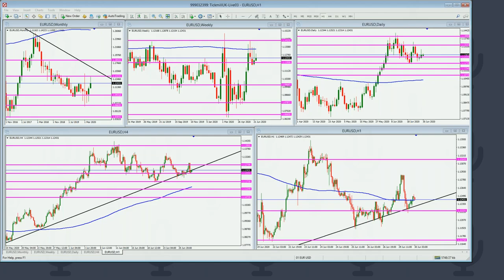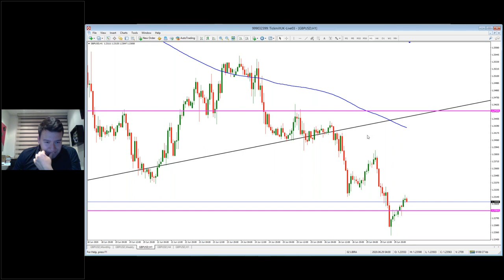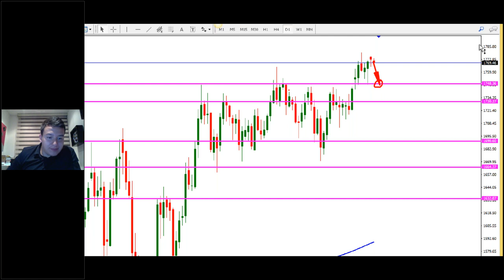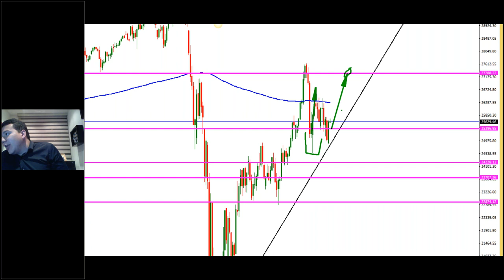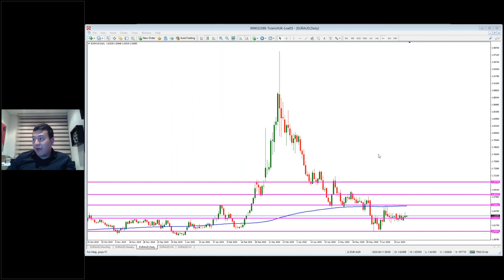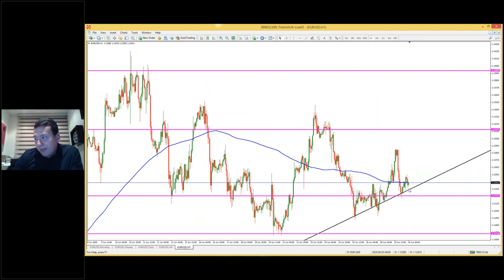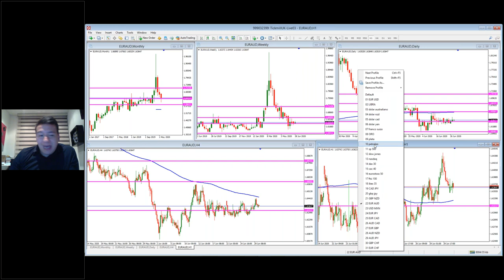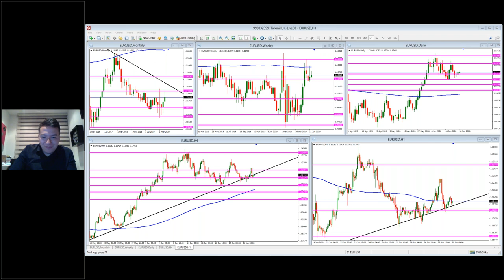Análisis de Mercado & Tendencias - Sebastián Hernández (30.06.20)